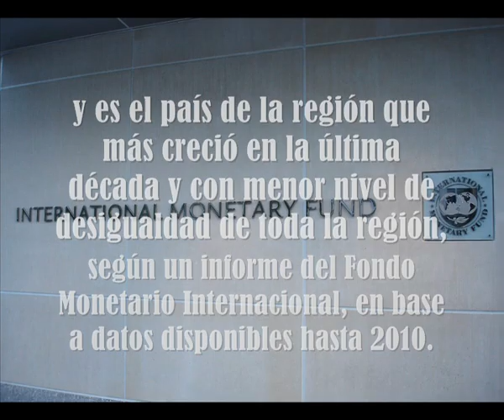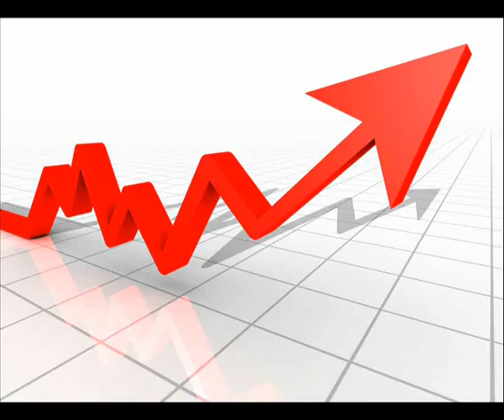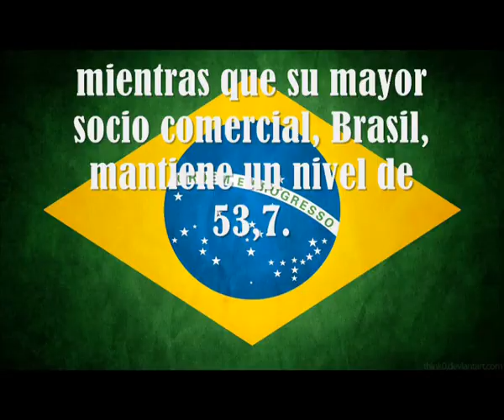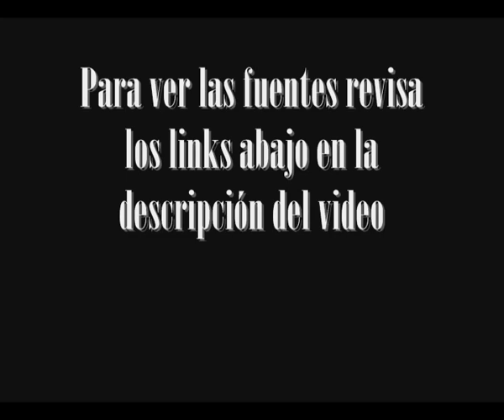Argentina lidera el ranking regional de ingreso per cápita y de crecimiento 2011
Datos presentados por el FMI el pasado 21 de septiembre del 2011 en el informe llamado "Perspectivas Económicas: las Américas, vientos cambiantes, nuevos desafíos de política":

Fuentes:

International Monetary Fund - "FMI" "IMF" (Archivo PDF con el informe completo) - (Revisar pagina 81 del informe)

Argentina lidera el ranking regional de ingreso per cápita (PBI) y de crecimiento.

En un informe presentado el pasado mes de septiembre en Washington reflejan que Argentina  con un ingreso anual estimado de 15.901 dólares por persona, tiene el ingreso per cápita más alto de América Latina, y es el país de la región que más creció en la última década y con menor nivel de desigualdad de toda la región, según un informe del Fondo Monetario Internacional, en base a datos disponibles hasta 2010.

En el trabajo denominado "Perspectivas Económicas: las Américas, vientos cambiantes, nuevos desafíos de política" y que recoge datos y estimaciones económicas, algunos de los cuales ya fueron dados a conocer en el informe de Perspectivas Mundial (WEO, por sus siglas en inglés) presentado en el marco de la Asamblea Anual conjunta del FMI y Banco Mundial el pasado 21 de septiembre. El FMI admite que Argentina se ubica entre las tres economías más dinámicas de todo el continente americano. Además, sostiene que --con U$S 15.901 anuales-- tiene el mayor ingreso per cápita de América latina  y es el país con menor nivel de desigualdad de toda la región.

Fuentes del FMI: Bloomberg Financial; Banco Mundial, Base de datos de World Development Indicators, y cálculos del personal técnico del FMI.